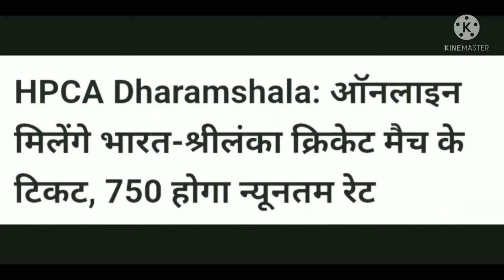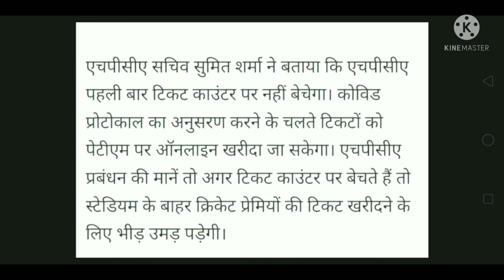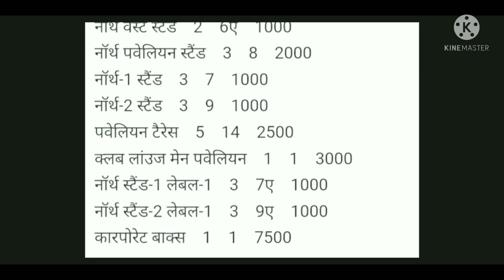HPCA DHARMSHALA T-20C CRICKET MATCH UPDATE INDIA V/S SRI LANKA ON 26 FEB 2022 and 27 FEB 2022